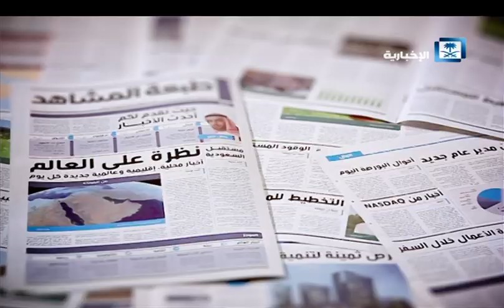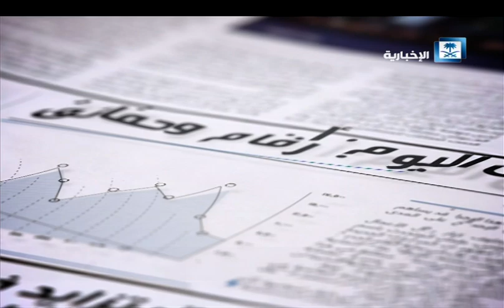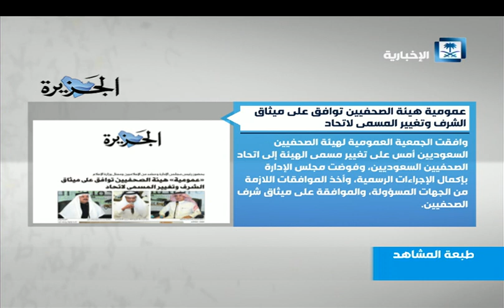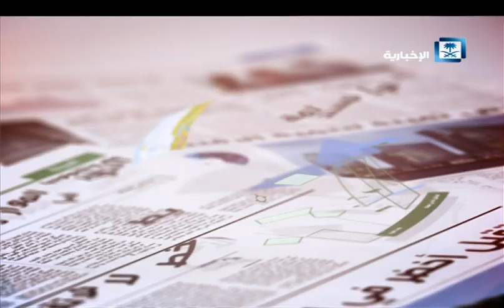طبعة المشاهد - 18-12-2018